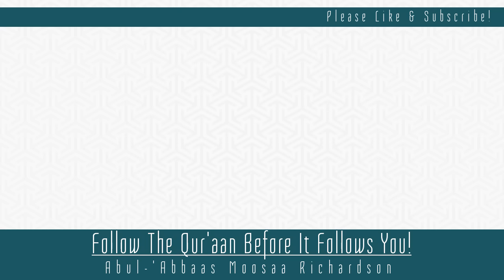Follow The Qur'an Before It Follows You! | Abul-Abbas Moosa Richardson